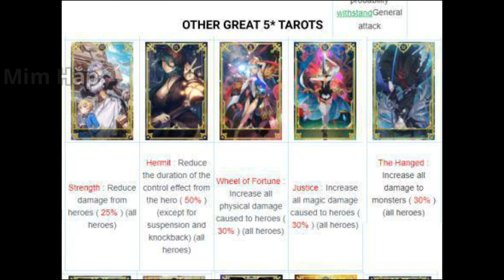Review Game #10 Arcana Tactics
VUI LÒNG ĐỌC NHỮNG DÒNG NÀY TRƯỚC/SAU KHI XEM: chuỗi video liên quan đến "review game" đều là những video nhằm mục đích cợt nhả hoặc giải trí theo hướng tích cực, không công kích hay xúc phạm tổ chức cá nhân nào, mặc dù tiêu đề là "review" nhưng từ đó là để đá đểu đến dạng video review phim thôi chứ trong video không hề có sự nghiêm túc review chi tiết cụ thể về game/phim đó, để làm dạng video này tôi bắt buộc phải sử dụng giọng AI và những bài nhạc trong các video review phim mà các bạn thường thấy, nội dung trong video đều được tôi lên kịch bản và cố tình làm thế để tạo tình huống, sẽ có nhiều điểm không phù hợp với lứa tuổi trẻ em, mọi video ở kênh tôi đều để giới hạn độ tuổi trên 18, tuy vậy hãy cân nhắc trước khi xem